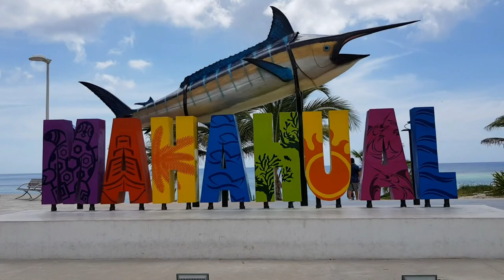Driving Down a HIGHWAY in a GOLF BUGGY in the RAIN!! // RCL OASIS of the SEAS #8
Driving down a highway in a golf buggy in rain... and it's not even clickbait...

Thanks Peeps xx